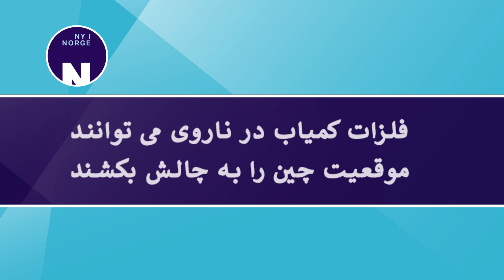Sjeldne metaller i Norge فلزات کمیاب در ناروی می توانند موقعیت چین را به چالش بکشند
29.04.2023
چین بر بازار فلزات کمیاب مورد استفاده در همه چیز از موتر‌های الکتریکی گرفته تا توربین‌های بادی تسلط دارد. اما در اعماق خاک زیر خانه‌های مسکونی در تلمارک ، رسوباتی وجود دارد که می تواند موقعیت چین را به چالش بکشد.

Kina dominerer markedet for sjeldne metaller som brukes i alt fra elbiler til vindturbiner. Men dypt ned i jorda under boligfelt i Telemark finner det forekomster som kan utfordre Kinas posisjon.